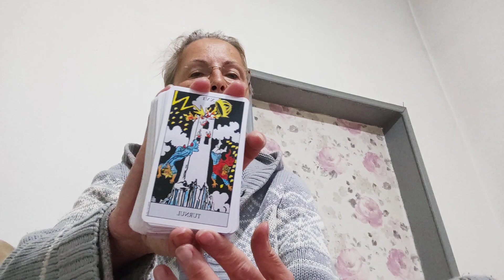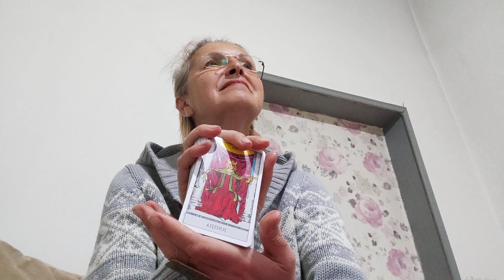19 April 2023